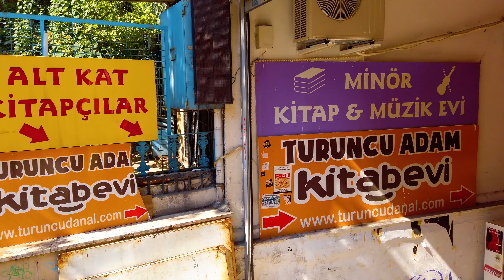ISTANBUL WALK in Kadıköy Fish Market Area. Kadıköy Çarşı. Istanbul Walking Tour August 2020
Kadıköy is a laid-back residential neighborhood on Istanbul’s Asian shore, famed for its bustling fish and produce market offering Turkish pizza, olives, stuffed mussels, and more. On curving streets, buildings with colorful murals are home to indie boutiques, hip cafes, and Anatolian eateries. The views from the Moda neighborhood's shores stretch across the Sea of Marmara toward Sultanahmet, showcasing the skyline.

This area has been standing for hundreds of years and has witnessed city history, continues to be a frequent destination for local people and tourists with its fishermen, delicatessens, bakeries and taverns that color the nightlife.

Filmed Using
DJI Osmo Pocket -Amazon
Sandisk Extreme Pro 128GB microSD Card -Amazon

Copyright Wander Walk. Any reproduction or illegal distribution of the content in any form will result in immediate action against the person concerned.